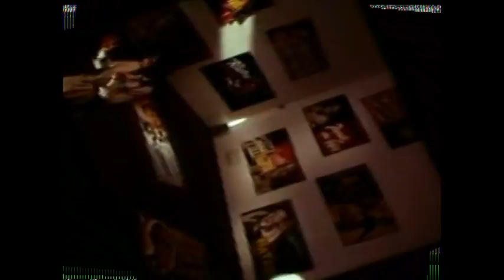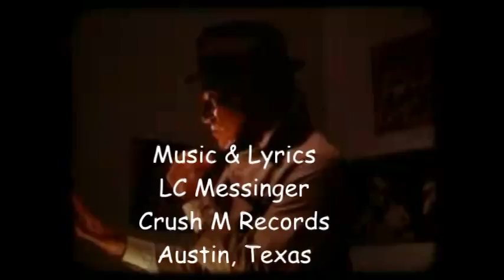#9 Killing Animals For Sport Is Murder. "Hollywood Girl"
Killing Animals For Sport Is Murder. This is my mission statement. I love composing music but I love animals even more. You have just read my mission statement, even if you don't watch the video.
Spread the word, killing animals for sport is murder.
Upcoming release, "Hollywood Girl". Words & music by LC Messinger.  Performed by When Girls Collide.